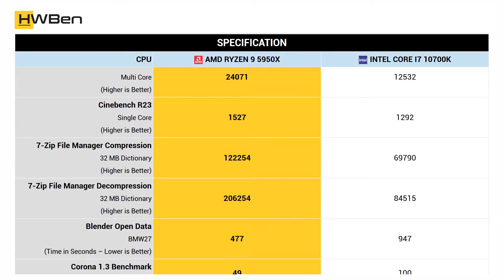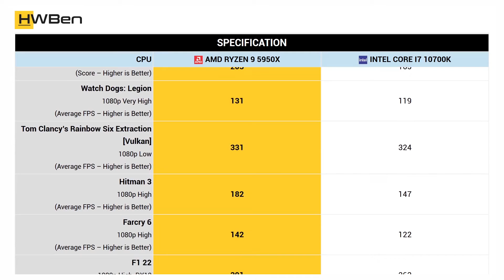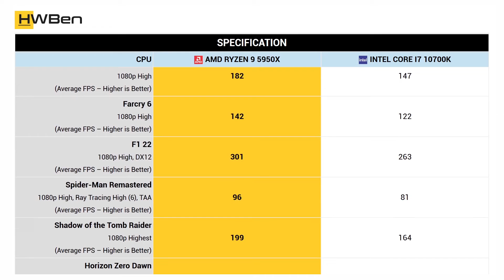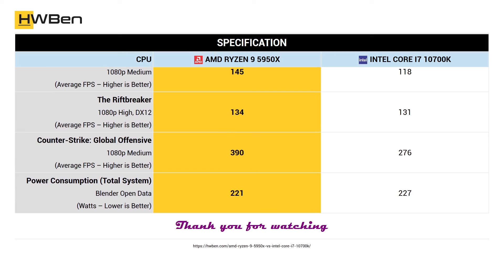AMD Ryzen 9 5950X vs Intel Core i7 10700K - Apps and games benchmark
Apps benchmark:
1. Cinebench R23
2. 7-Zip File Manager
3. Blender
4. Corona 1.3 Benchmark
5. Adobe Premiere Pro 2022
6. Adobe Photoshop 2022
7. Adobe After Effects 2022
8. Chromium Code Compile

Games benchmark:
1. Factorio
2. Watch Dogs: Legion
3. Tom Clancy’s Rainbow Six Extraction [Vulkan]
4. Hitman 3
5. Farcry 6
6. F1 22
7. Spider-Man Remastered
8. Shadow of the Tomb Raider
9. Horizon Zero Dawn
10. Cyberpunk 2077
11. Assetto Corsa Competizione
12. The Riftbreaker
13. Counter-Strike: Global Offensive

14. Power Consumption